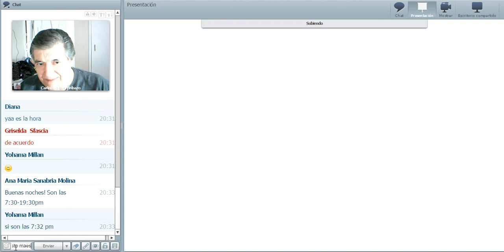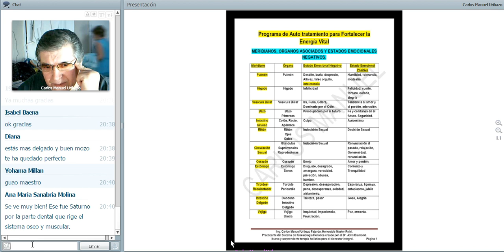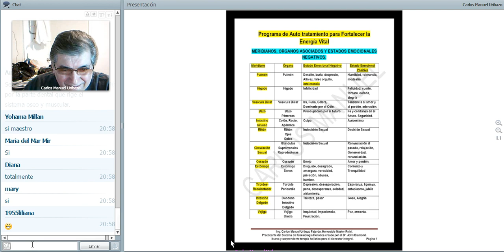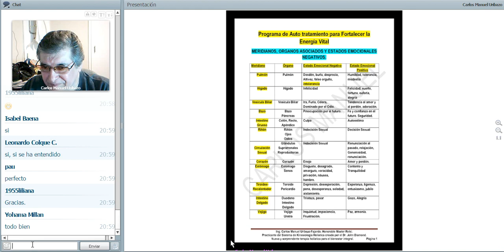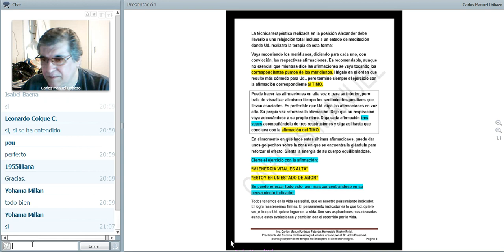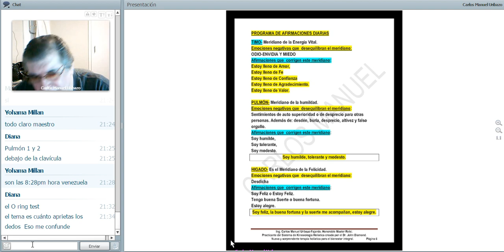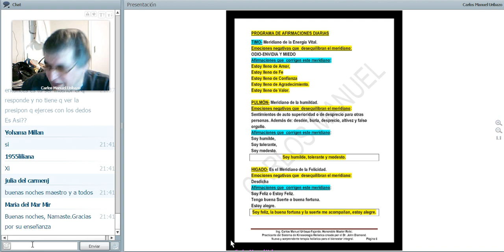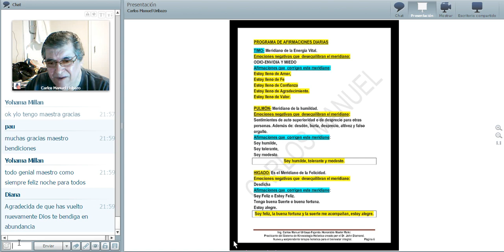PROGRAMA DE AUTO TRATAMIENTO PARA FORTALECER LA ENERGIA VITAL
Tema: PROGRAMA DE AUTO TRATAMIENTO PARA FORTALECER LA ENERGIA VITAL
Facilitador: HRM. Carlos Manuel Uribazo
Fecha: 14-07-16